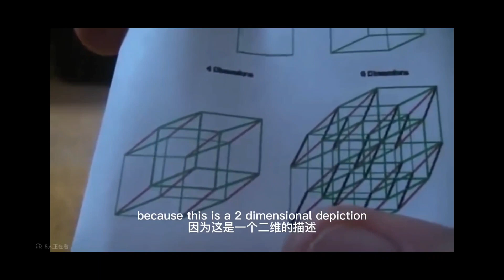ENG+中字幕 | 美國14歲高生 | 講解4維現像